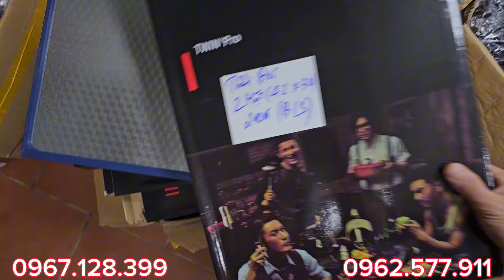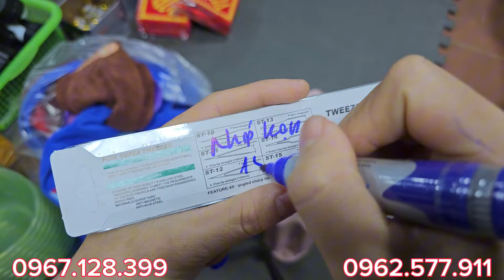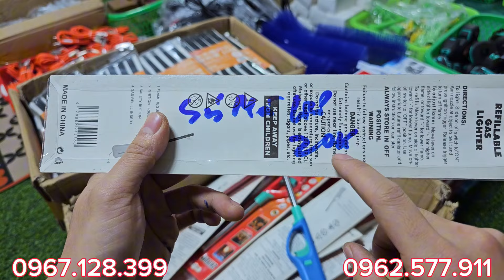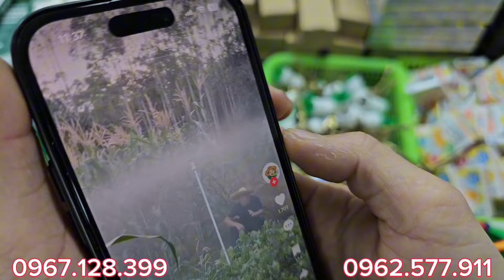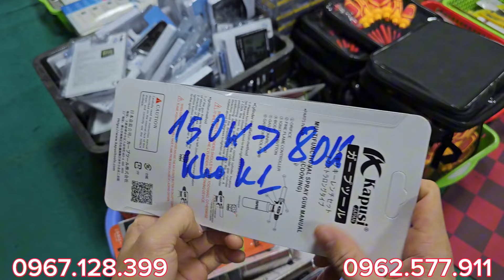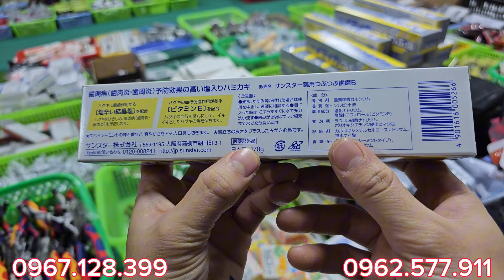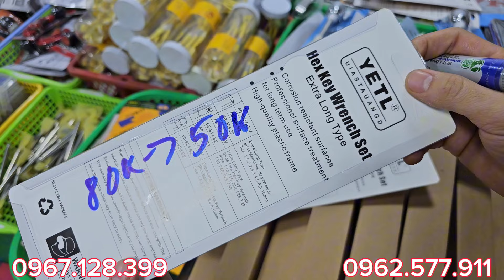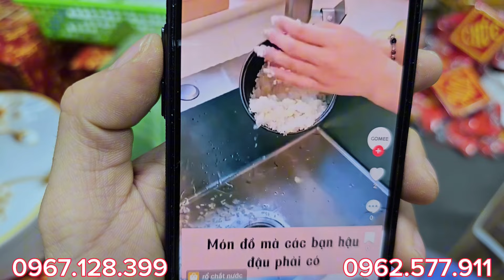RẤT NHIỀU HÀNG NỘI ĐỊA NHẬT, ÚC, MỸ SỊN SÒ, GIÁ SIÊU RẺ CHO ACE SỬ DỤNG. LH: 0967.128.399